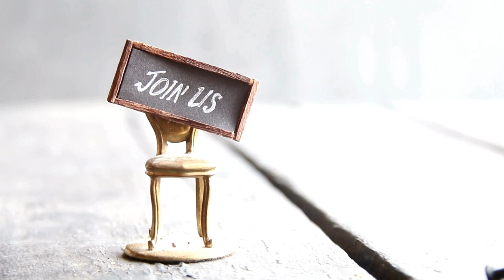How to Deal with Toxic Family Members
If you're dealing with toxic family members and need some guidance, this video is for you. Learn how to survive emotional abuse and handle narcissistic behaviors.

BTW...

Signs of narcissistic personality disorder NPD are as follows:

Grandiosity, or a grandiose sense of self-importance, exaggerating achievements and talents. Relationships experiencing these character traits should consider narcissistic abuse healing by way of narcissistic abuse recovery.

Believing in unrealistic achievements or success without commensurate achievements is likely a sign of narcissism, a narcissistic relationship, or narcissistic personality disorder. Relationships experiencing these character traits should consider narcissistic abuse healing by way of narcissistic abuse recovery.

A sense of entitlement and the belief that one can only be understood by or should associate with other special or high-status people or institutions.  If they do this, then this is likely a sign of narcissism, a narcissistic relationship, or narcissistic personality disorder. Relationships experiencing these character traits should consider narcissistic abuse healing by way of narcissistic abuse recovery.

A constant need for excessive admiration and validation from others can be sign of narcissism,  a sign of narcissistic abuse, emotional abuse, or narcissistic personality disorder. Relationships experiencing these character traits should consider narcissistic abuse healing by way as a means for exploring trauma after narcissistic abuse on the way to narcissistic abuse recovery.

Difficulty recognizing or understanding the feelings and needs of others; lack of empathy could be  a sign of narcissistic abuse, emotional abuse, or narcissistic personality disorder. Relationships experiencing these character traits should consider narcissistic abuse healing by way as a means for exploring trauma after narcissistic abuse on the way to narcissistic abuse recovery.

Taking advantage of others to achieve personal goals, with a disregard for the feelings or well-being of others. This could be  a sign of narcissistic abuse, emotional abuse, or narcissistic personality disorder. Relationships experiencing these character traits should consider narcissistic abuse healing by way as a means for exploring trauma after narcissistic abuse on the way to narcissistic abuse recovery.

A pervasive pattern of envy of others or the belief that others are envious of them. This could be  a sign of narcissistic abuse, emotional abuse, or narcissistic personality disorder. Relationships experiencing these character traits should consider narcissistic abuse healing by way as a means for exploring trauma after narcissistic abuse on the way to narcissistic abuse recovery.

Displaying arrogant behaviors or attitudes, and a belief in one's own superiority, could be  a sign of narcissistic abuse, emotional abuse, or narcissistic personality disorder. Relationships experiencing these character traits should consider narcissistic abuse healing by way as a means for exploring trauma after narcissistic abuse on the way to narcissistic abuse recovery.

An obsessive focus on achieving success, power, or an idealized romantic relationship could be  a sign of narcissistic abuse, emotional abuse, or narcissistic personality disorder. Relationships experiencing these character traits should consider narcissistic abuse healing by way as a means for exploring trauma after narcissistic abuse on the way to narcissistic abuse recovery.

Regularly belittling or condescending to others, especially those perceived as inferior could be a sign  of narcissistic abuse, emotional abuse, or narcissistic personality disorder. Relationships experiencing these character traits should consider narcissistic abuse healing by way as a means for exploring trauma after narcissistic abuse on the way to narcissistic abuse recovery.

Difficulty maintaining relationships due to an inability to relate to the emotions and needs of others could be a sign of narcissistic abuse, emotional abuse, or narcissistic personality disorder. Relationships experiencing these character traits should consider narcissistic abuse healing by way as a means for exploring trauma after narcissistic abuse on the way to narcissistic abuse recovery.

Remember to hit that "Like" button and subscribe to our channel for more compelling content that explores the mysteries that lie within the narcissist and individuals experiencing this should consider narcissistic abuse recovery.